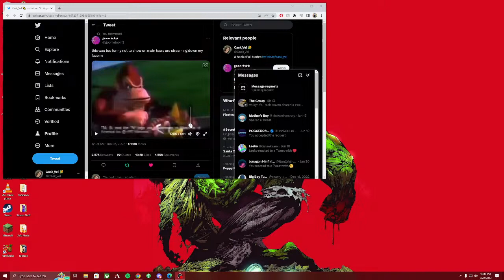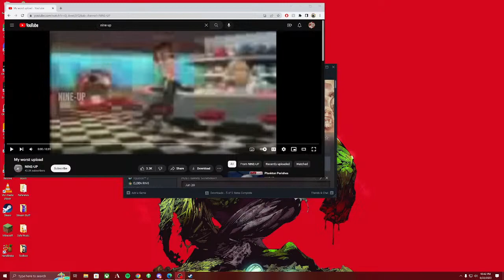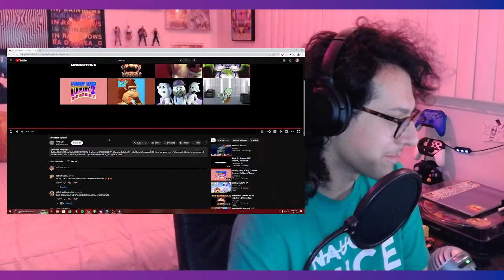Finding Davy Cahones Locker w/ ToastyTundra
yar